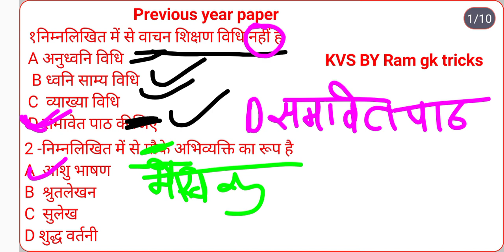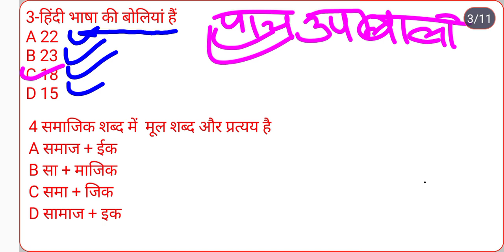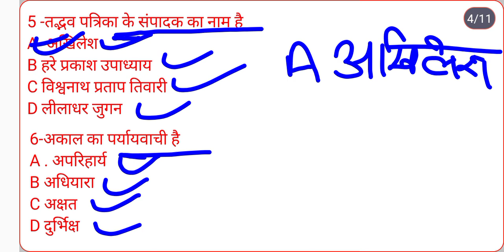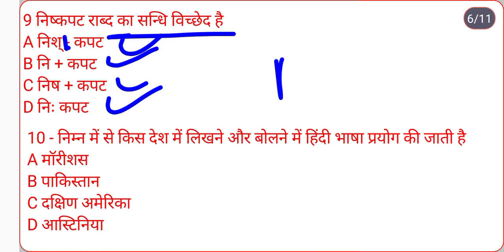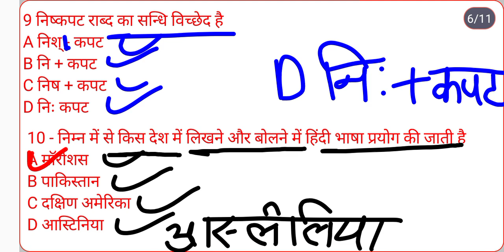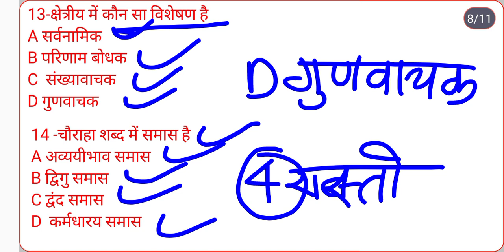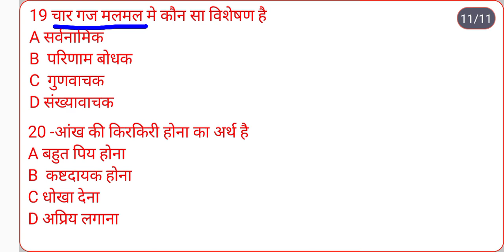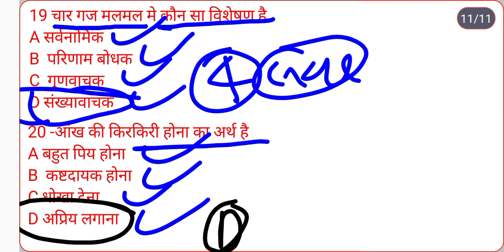KVS PRT Hindi Classes 2023 PRACTICE SET- 09 | kvs prt hindiprevious year question paper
KVS.PRT Hindi Classes 2023 l PRACTICE SET -03 ll kvs prt hindi  previous year question paper
2023,kvs prt hindi previous paperkvs prt
hindi chandra institute allahabad. kvs prt hindi
chandra,kvs prt hindi marathon class,kvs prt
general hindi classes,kvs prt hindi preparation
2023,kvs prt hindi previous paperkvs prt
2023,kvs prt hindi previous paperkvs prt
2023,kvs prt hindi previous paper,kvs prt
2023,kvs prt hindi previous paper,kvs prt
hindi previous year question,kvs,prt